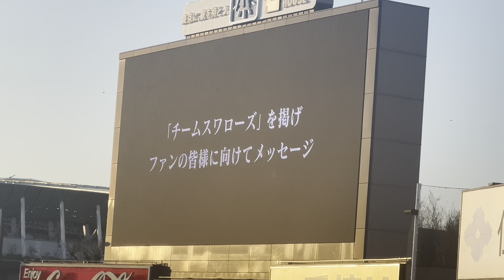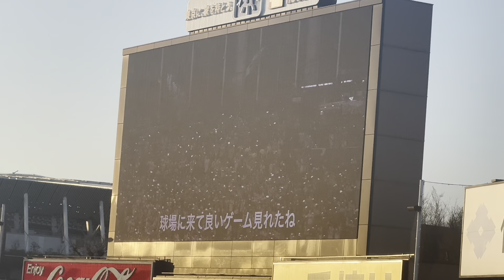高津臣吾監督からメッセージ！ヤクルトスワローズオープニング（2024年3月29日）